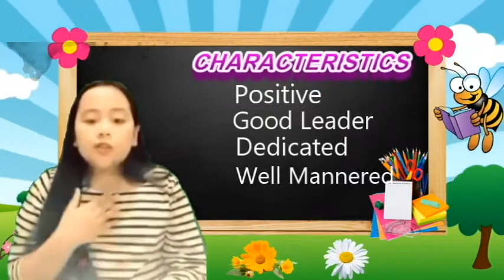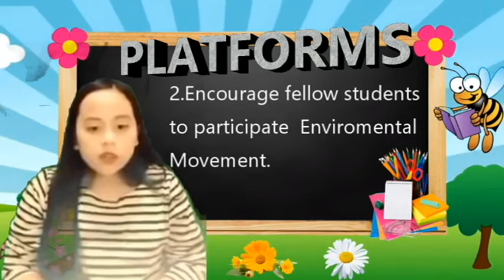Ahlicia Jenella YES O SVES